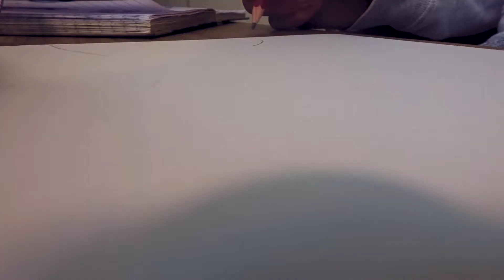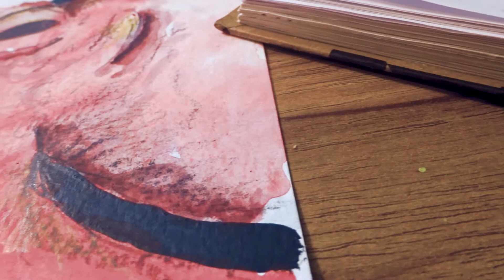How I paint an octopus with watercolours and coloured pencils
I'm showing how I painted an octopus with watercolours and coloured pencils. Some octopuses are able to change colour I wanted to implement that somehow in my picture. Geometric shapes and the organic structure of octopuses made a nice opposite and were the perfect platform for working with the colour change thing.